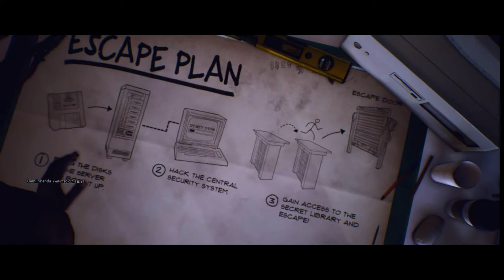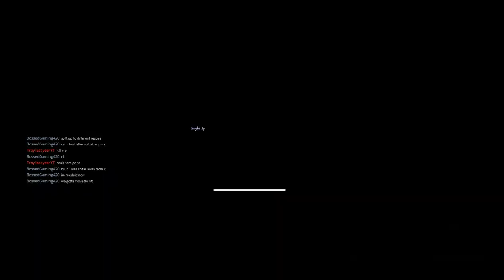last year the nightmare killer and survivor gameplay